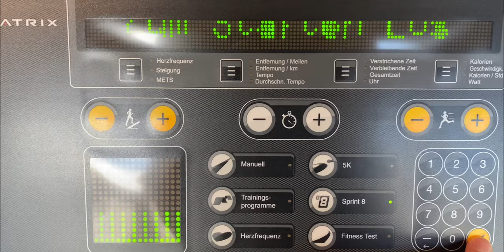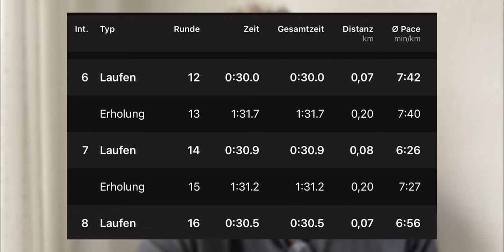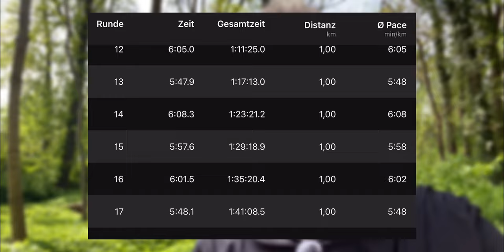Laufbandtraining fetzt nicht – Halbmarathon-Training, Teil 4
Tja... Hälfte geschafft und es ist anstrengender, als gedacht. Immerhin habe ich jetzt eine eigene Meinung zum Sprint8-Programm der Laufbänder in meinem Gym... sieh selbst!

Ach ja… wie du sicher bemerkt hast, gibt es das Video heute mal an einem Mittwoch, statt wie sonst immer am Sonntag. Alles neu macht der Mai? Zumindest könnte ich mir vorstellen, die Videos zum Thema "Sport" immer mittwochs hochzuladen - alles andere dann sonntags. Nur so als Idee. Falls das hier jemand liest, einfach mal kommentieren.

Danke.

Ciao,
Stephan

0:00 Dienstag: Intro
0:45 Mittwoch: Sprint8
3:03 Donnerstag: Gym
3:27 Freitag: Tempolauf
5:47 Samstag: Post aus Holland
6:14 Sonntag: Langlauf